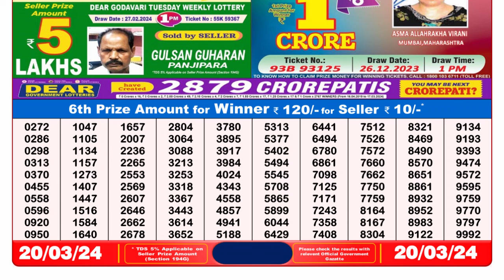🔴 Lottery Sambad Live 08:00pm 20/03/24 Evening Nagaland State Dear Lottery Result Pdf Download